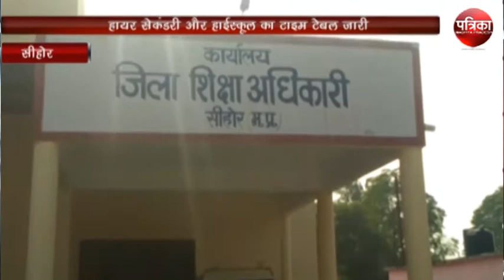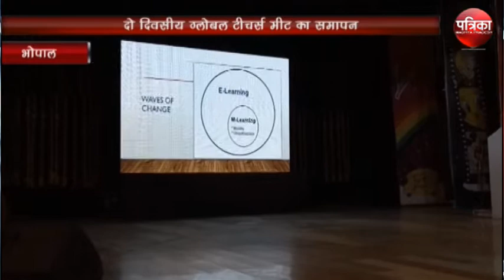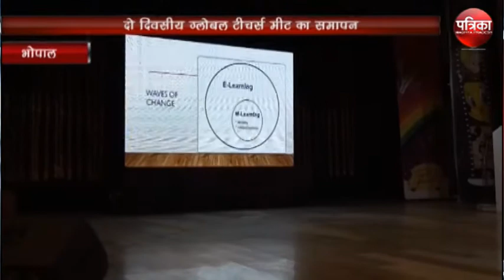Watch madhya pradesh's Big news only on Patrika State Bulletin 29 December 2017